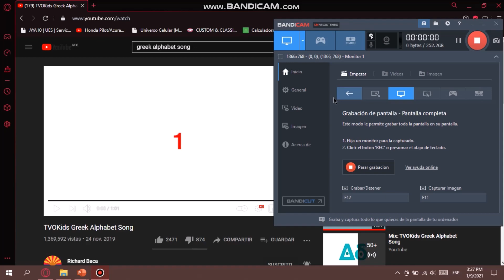Greek alphabet song (now channel of tutorials creating)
hello my guys!! today is the day of the new 2021, we gonna make a channel of tutorials named ''Sammy Tutorials'', also... maybe in the lastest day of the 2021 we make the samuelvega 2011 rewind 2021, good luck!